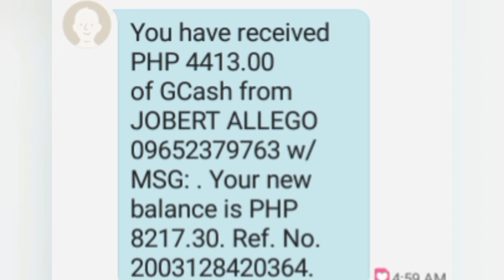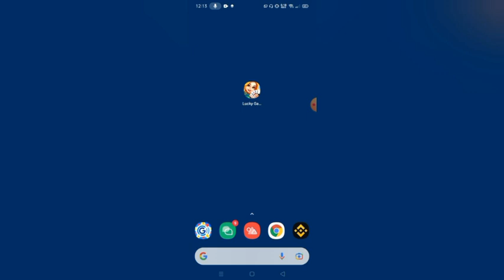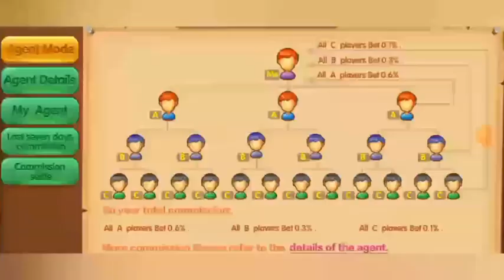Php 1,000 FREE/day: 24,000 PESOS KINITA ko ng walang KAHIRAP-HIRAP | Legit 2022 paying app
NASA COMMENT SECTION PO ANG DOWNLOAD NG APP NA TO.

Mechanics:
Task 2: Like this video (take screenshot)
Task 4: Comment on this video

Mechanics:
2: LIKE this video (take screenshot)

2: ₱3,500 PER DAY KAHIT OFFLINE | LIBO-LIBO ANG KIKITAIN MO SA APP NA TO! | 100% LEGIT👇